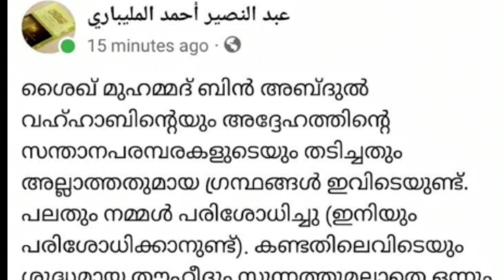റഫീഖ് സലഫി ഓലപ്പാമ്പ് കാണിക്കുന്നു/റഹീം നിസാമി/ക്ലിപ്പിങ് സഹിതം /മജ്ലിസുൽ ഇൽമ്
ഈ വീഡിയോ വളരെ വിജ്ഞാനപ്രദമാണ്.  സുന്നത് ജമാഅത്തിന്റെ അടിസ്ഥാനത്തിൽ ഇസ്ലാമിക വിശ്വാസങ്ങളും കർമ്മങ്ങളും ചർച്ച ചെയ്യുന്നതിനുള്ള ഒരു വേദിയാണ് ഈ ചാനൽ.  മതവിമർശനത്തിനുള്ള ഉത്തരവും ആദർശ വിവാദങ്ങളുടെ യഥാർത്ഥ വിശദീകരണവും ഇവിടെ നൽകും.  ഈ അറിവ് നിങ്ങൾക്ക് ഉപകാരപ്രദമാണെന്ന് തോന്നിയാൽ, നിങ്ങളുടെ പ്രാർത്ഥനയിൽ എന്നെ ഉൾപ്പെടുത്തുകയും മറ്റുള്ളവരുമായി പങ്കിടുകയും ചെയ്യുക.  വീഡിയോ കണ്ടതിന് നന്ദി യുട്യൂബിൽ എന്നെ പിന്തുടരുക

This video is very informative. This channel is a forum for discussing Islamic beliefs and deeds on the basis of Sunnah Jamaat. The answer to religious criticism and the real explanation of the controversy over ideals will be given here. If you found this knowledge useful, please include me in your prayers and share it with others.